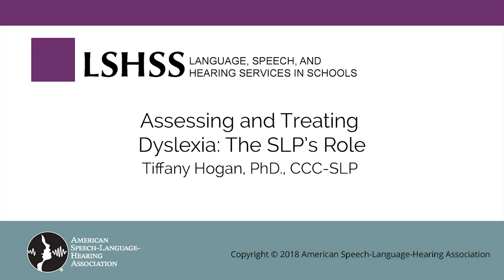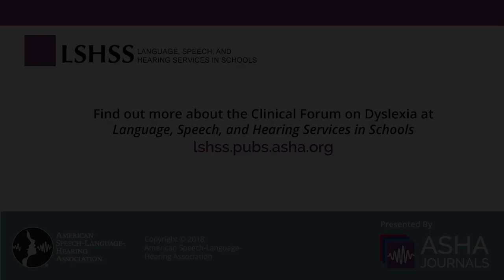Assessing and Treating Dyslexia: The SLP's Role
Tiffany Hogan, PhD, CCC-SLP, speaks about dyslexia in the speech-language-pathologist's scope of practice and introduces the Clinical Forum on Dyslexia, publishing in Language, Speech, and Hearing Services in Schools.